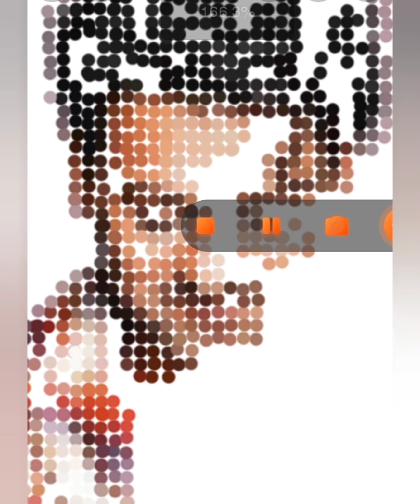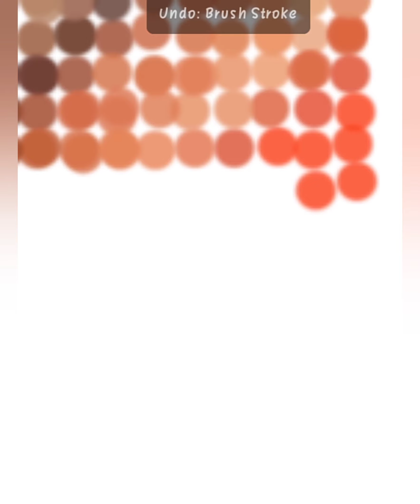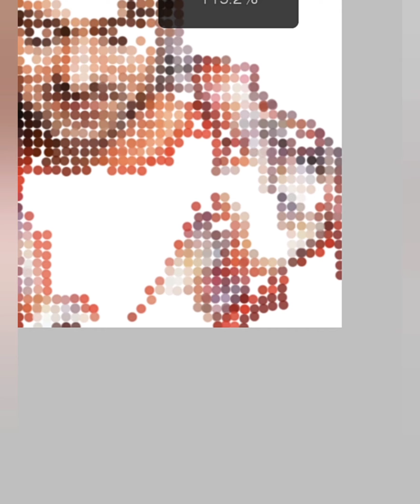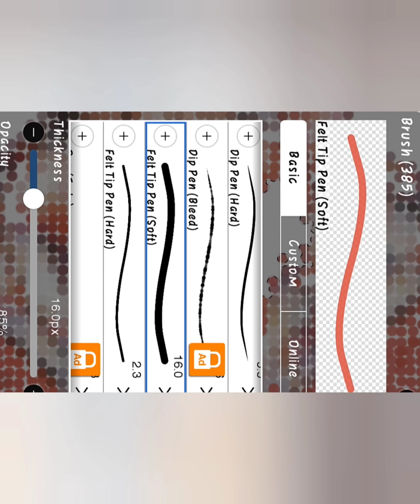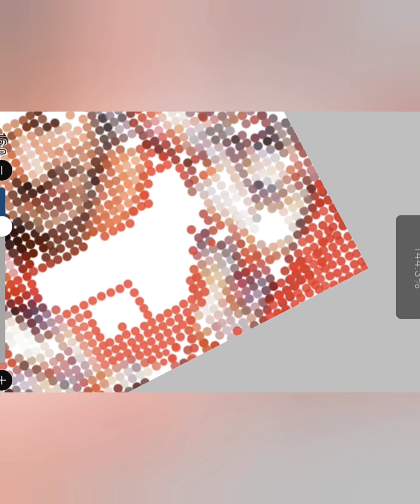unique painting of prabhas on his birthday.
hello , i hope you all are well .

this tap tap (new method ) artwork of @prabhas took 18+ hrs , i used this new method of artwork cz i want to gift him actorprabhas amazing painting on the day of his birthday.

please..